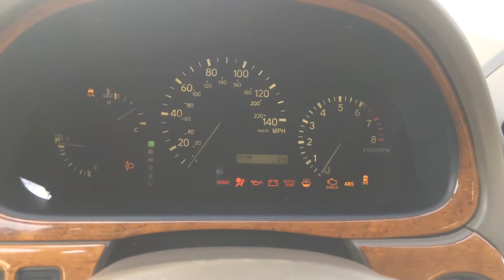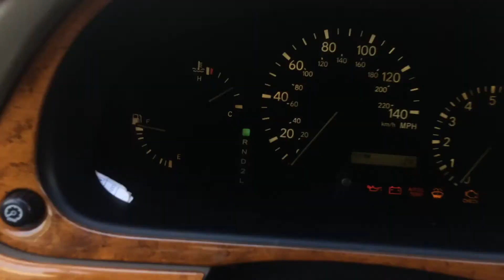របៀប​ Set កៅអី សម្រាប់​ Lexus RX300